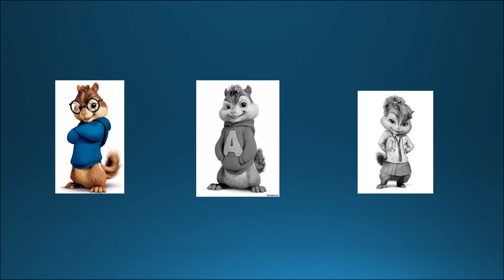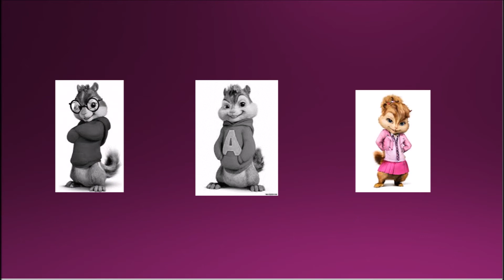Jay Park - Yacht / All I Wanna Do (Chipmunk Ver.)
Nightcore of Yacht and All I Wanna Do by Jay Park.